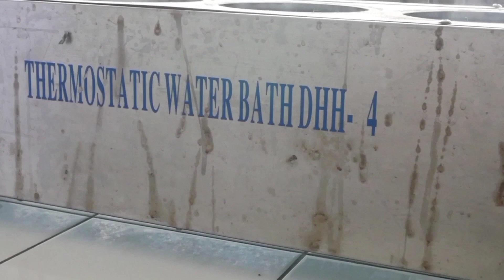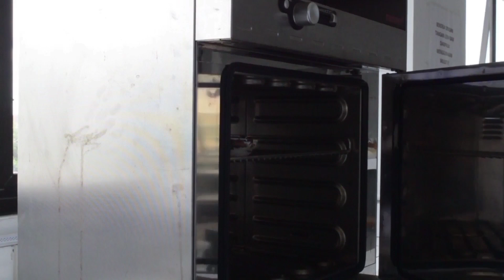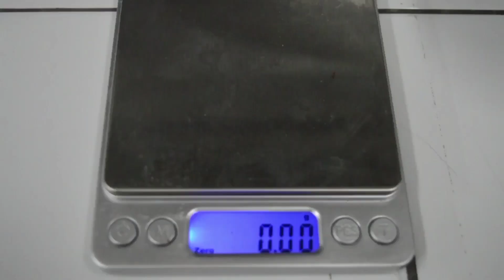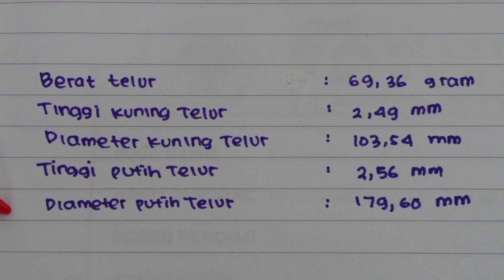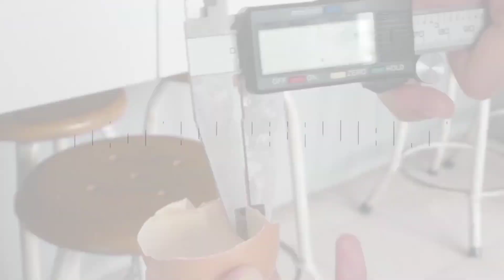TeknologiPascaPanen PERTEMUAN 1-MATERI SEREALIA DAN KACANG-KACANGAN